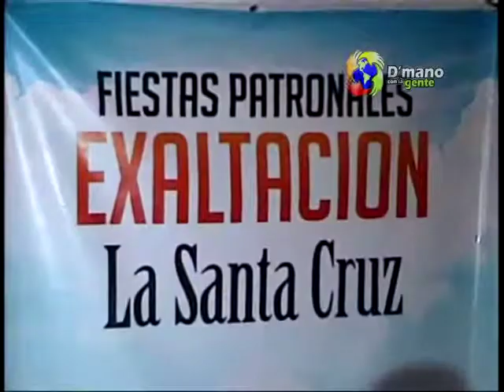DAN A CONOCER CALENDARIO DE ACTIVIDADES DE LA PATRONALES DE LA SANTA CRUZ